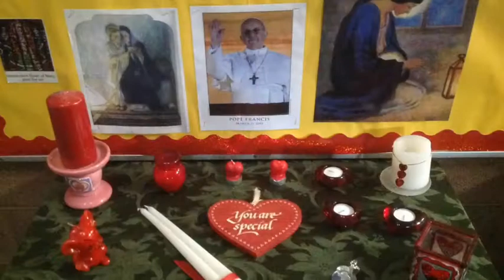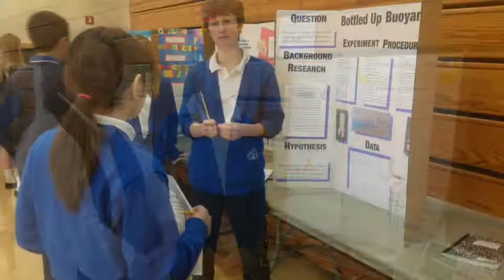February 2014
February 2014 at Saint Simon